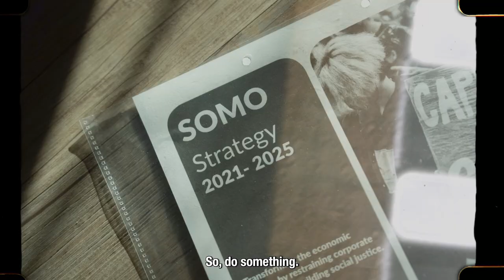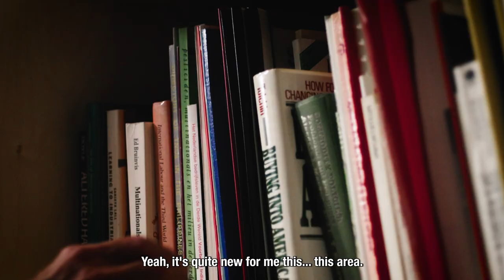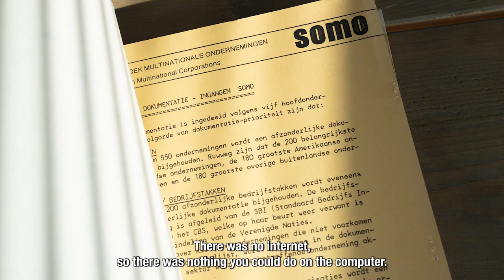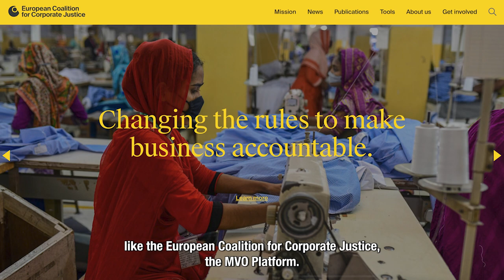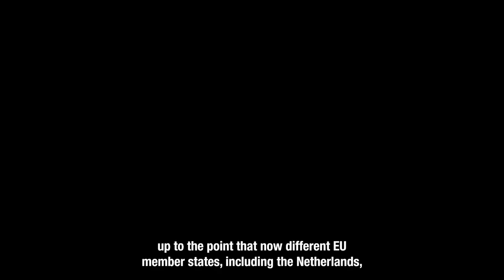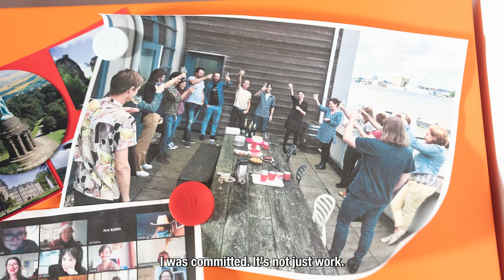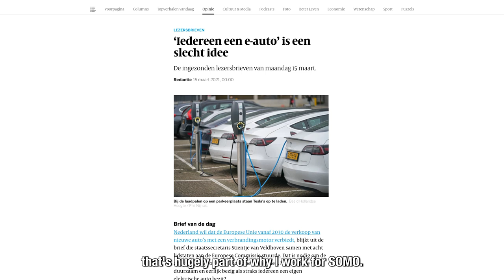Breaking the systems of corporate power - SOMO 50 years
We are The Center for Research on Multinationals (SOMO) and we investigate multinationals. 🔍

📊 Independent, factual, and critical, we have a clear goal – a fair and sustainable world in which public interests outweigh corporate interests.

🎯 We carry out action-oriented research to expose the impact and unprecedented power of multinationals and to reveal the underlying structures that allow corporations to have this influence.

🕹 We are based in Amsterdam, but we never work alone. Partnerships and alliance-building are in our DNA. Cooperating with hundreds of organisations worldwide, we ensure that our influential research lands where it has the most impact – from communities and courtrooms to the desks of civil society organisations, media, and politicians.

We have proudly resisted corporate power for 50 years and continue to hold them accountable for a fair future.